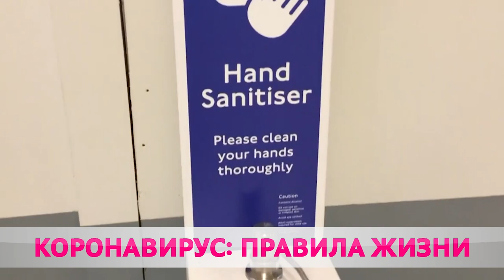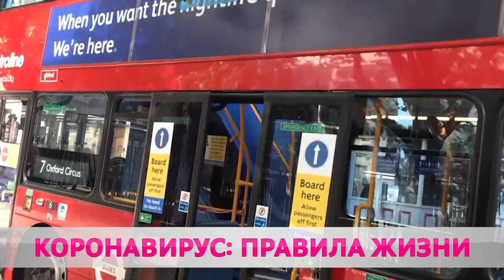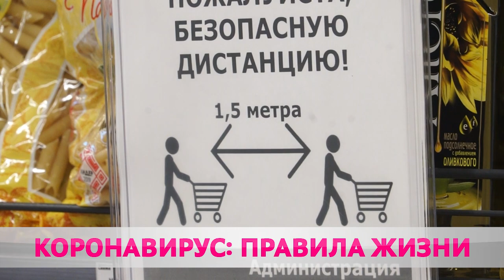НОВЫЕ ВСПЫШКИ КОРОНАВИРУСА